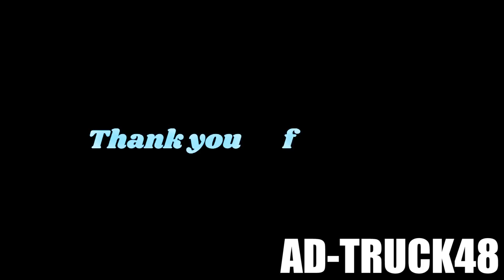飛ばしてく二輪車…追尾する白バイFJRも猛追したが捕獲できなかった